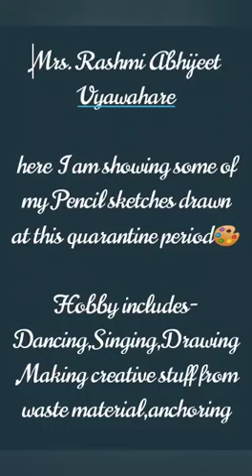Rashmi Abhijeet Vyawahare, Pune | 20 - 40 years | Art & Craft | KOMTv LDM Winner 2020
Congratulations from KOMTv !!!

We have received more than 530+ videos for KOMTv Lockdown Mania Online Competition 2020!

You have shown ultimate talent in the video !!

Thanks for all your love and support, We are Overwhelmed :)